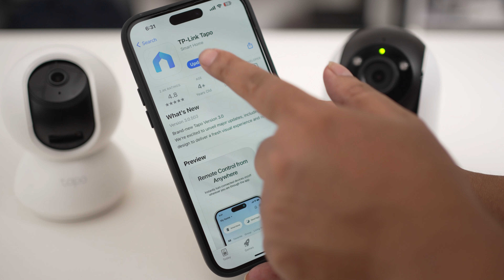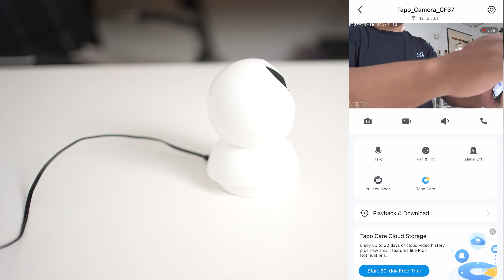Camera សុវត្តិភាព Tapo TPlink C500&C200 Review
កាមេរ៉ាសុវត្តិភាពមានទាំងដាក់ក្នុងផ្ទះនិងក្រៅផ្ទះ
TAPO C500 និង TAPO C200

អាចមកមើលនៅ Pacific Computer Co., Ltd បាន
✍️សាកសួរពត៌មានបន្ថែម:
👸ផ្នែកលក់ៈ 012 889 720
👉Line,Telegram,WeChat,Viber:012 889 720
🥷ផ្នែកសេវាកម្មៈ 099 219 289, Telegram: 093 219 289
👨‍💼ផ្នែកទីផ្សារៈ 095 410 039 Telegram: 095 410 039
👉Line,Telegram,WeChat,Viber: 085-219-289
🏠 46E, ផ្លូវ360, សង្កាត់បឹងកេងកង៣, ខណ្ឌចំការមន, រាជធានីភ្នំពេញ
⏰បើកចាប់ពីម៉ោង 8:00ព្រឹក ដល់ ម៉ោង 5:00ល្ងាច